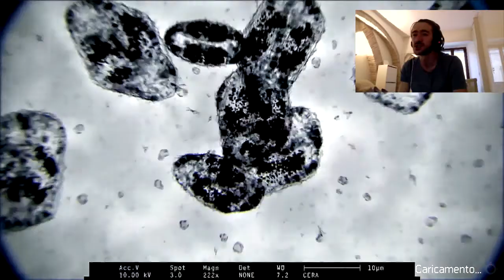SI VA A CACCIA DI TERRORISTI CON UN LOOK STYLOSO! | Tom Clancy's: The Division - PARTE 1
Come tutti sappiamo il 15 Marzo è uscito The Divion 2, quindi il vostro ziojack810 ha deciso di giocare a… The Division! Siamo molto aggiornati eh?? Divertimento assicurato
Gameplays, Review, Musica e tutt le robe che c'ho entla testa!

* E SUI SOCIALZ: *